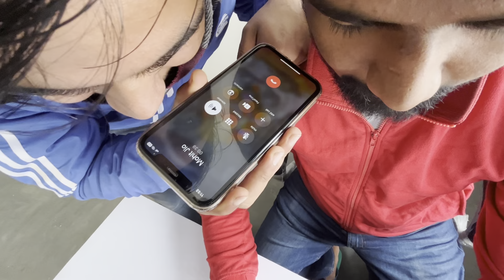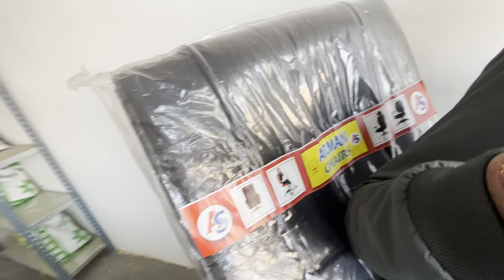Dhamki mil gyi marne ki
Hello Guys